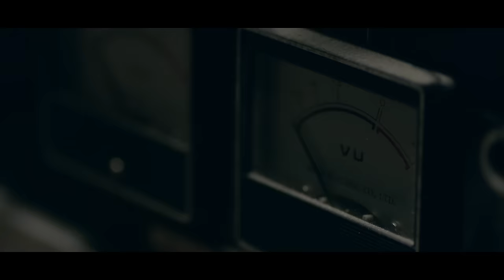[MV] B.A.P _ WAKE ME UP